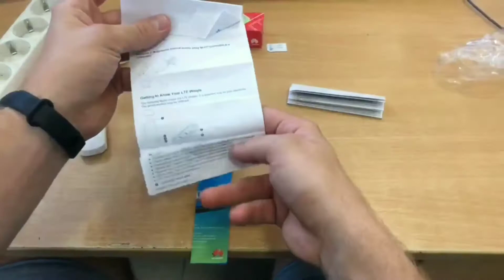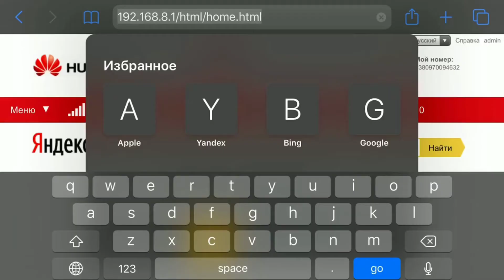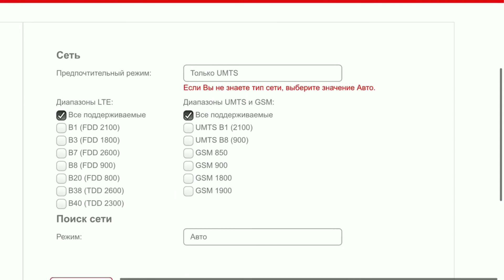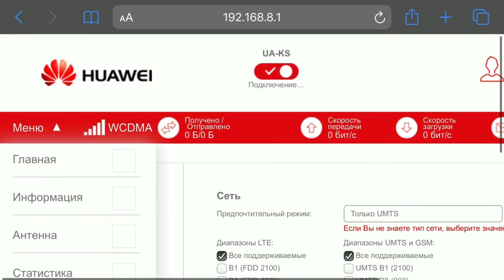Сборка комплекта Huawei e8372 и офсетной антенны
Спутниковое блюдо в связке с облучателем способны обеспечить пользователя высоким коэффициентом усиления – 2х27 дБ. Диаметр тарелки составляет 0,6;

С помощью антенны и облучателя можно улучшить прием сигнала в местах, где он практически отсутствует;

Для соединения беспроводного модема и MIMO антенны в комплекте предусмотрены 2 антенных переходника и 20 метров коаксиального кабеля;

Модем Huawei E8372 оснащен встроенным WiFi модулем, который позволяет организовать свою точку доступа в радиусе от 15 до 50 метров прямой видимости. К беспроводному интернету одновременно могут подключиться до 10 устройств;

Модем оснащен двумя разъемами, которые предназначены для подключения усиливающих антенн. Разъемы находятся на боковой панели;

Также стоит отметить, что Huawei E8372 оснащен слотом, который предназначен для подключения карты памяти.

Безлимитные тарифные планы для 4G модемов без шейпинга ( не режет скорость).